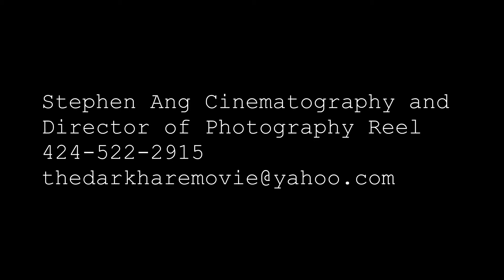Stephen Ang D.P and Cinematography Reel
This is my Director Of Photography and Cinematography reel. Footage used from "The Dark Hare" 2018 and "October" 2016 written and directed by Stephen Ang